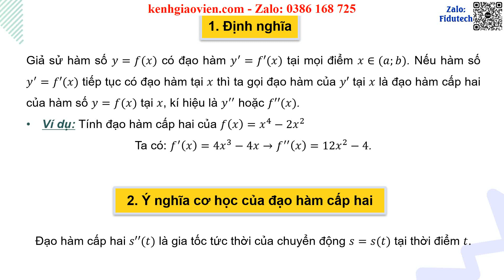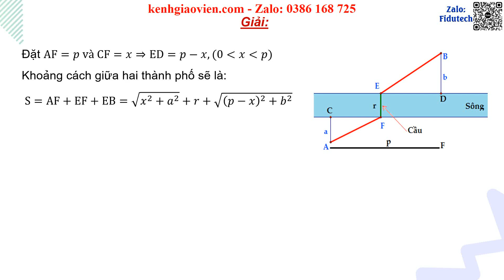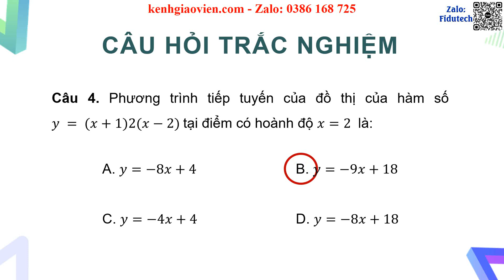Giáo án PPT dạy thêm Chương 7 Bài 3: Đạo hàm cấp hai | GA điện tử dạy thêm Toán 11 Cánh diều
Phía trên là giáo án Powerpoint dạy thêm Chương 7 Bài 3: Đạo hàm cấp hai | Giáo án điện tử dạy thêm Toán 11 cánh diều. Giáo án được làm với phong cách: hiện đại, đẹp mắt để tạo sự hứng thú cho học sinh.
Ngoài ra, chúng tôi có đầy đủ giáo án powerpoint các bài dạy thêm cho chương trình mới Toán 11 cánh diều. Tin chắc rằng: Khi sở hữu bộ giáo án này, việc giảng dạy của thầy cô sẽ trở nên nhẹ nhàng và đạt hiệu quả tốt.